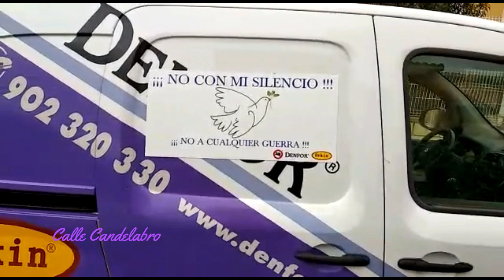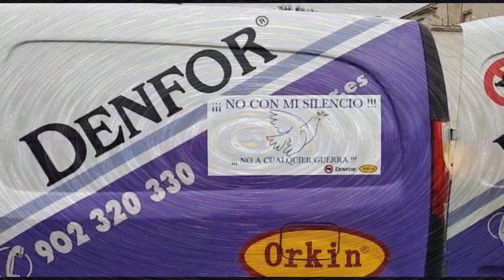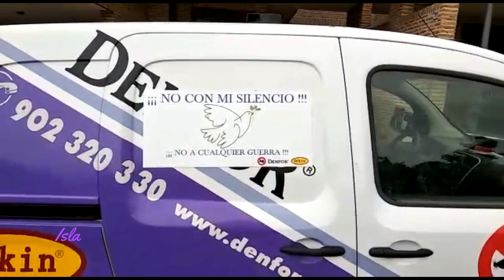Campaña de desratización y desinsectación de Olías del Rey - Denfor Control de Plagas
Control de roedores e insectos en Olías del Rey
denfor.es